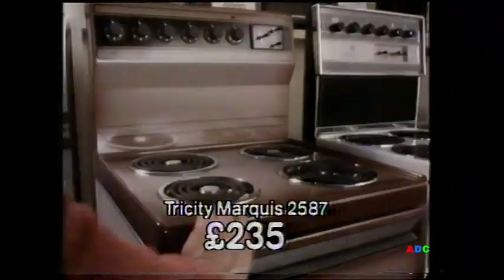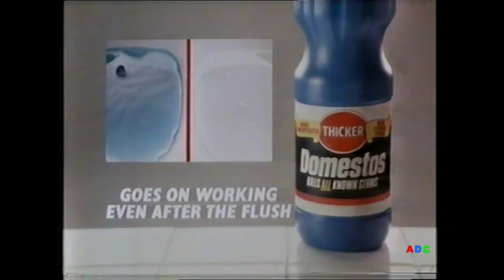LWT adverts 15th September 1984 3 of 5